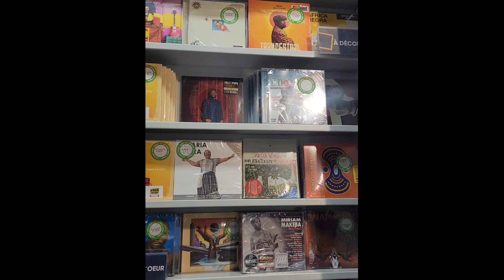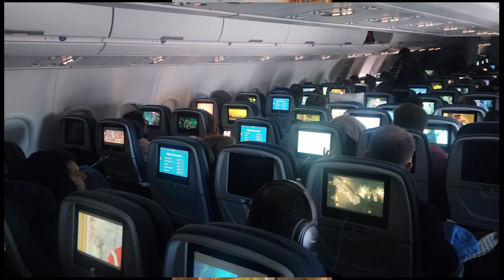LES CHOSES ONT CHANGÉES FALLYIPUPA A BOULEVERSÉ L"HISTOIRE ET A INSCRIT SON NOM DANS LES ANNALES